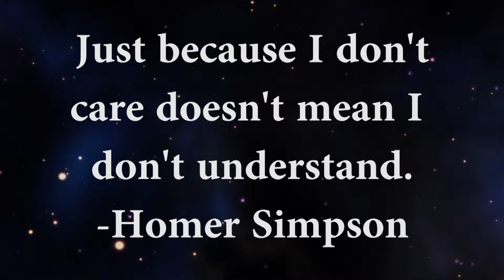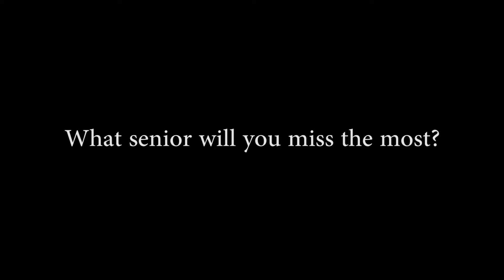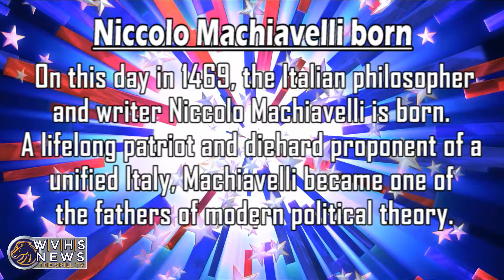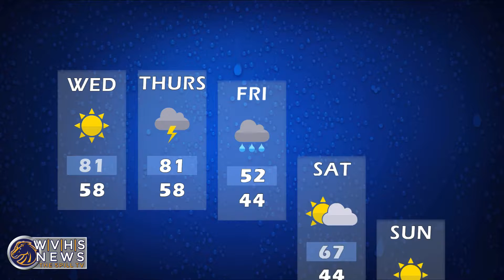The Spill - May 3, 2017